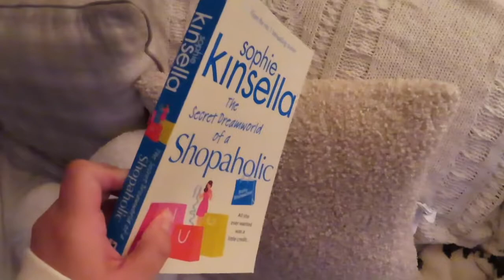BIRTHDAY VLOG -January 28, 2021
In today's video, I became a member of the COVID-19 Birthday Club! Join me on my rainy, stay-at-home birthday!

~Finding JOY in life, one day at a time.~